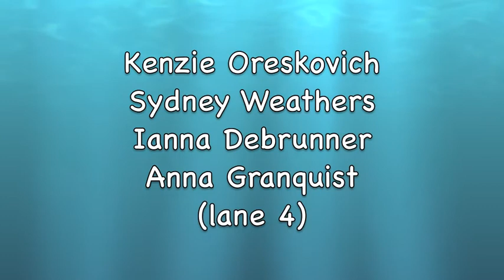11-12 free relays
Green Mountain Swim Team at State (Columbine Country Club) July 30, 2011